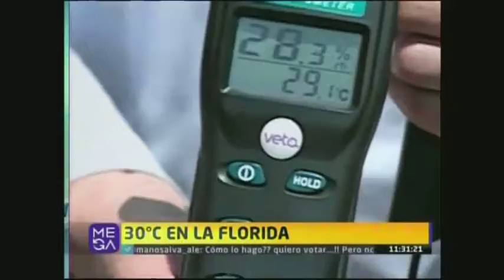Recomendaciones para evitar las altas temperaturas